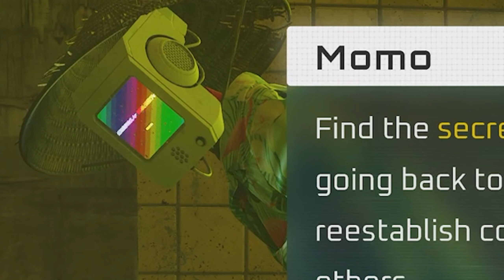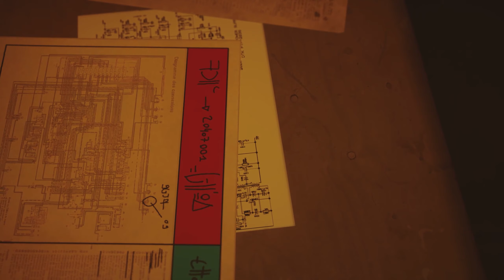STRAY 🐈 The Cat Game #03 The Secret Weapon | Soft Spoken Gameplay